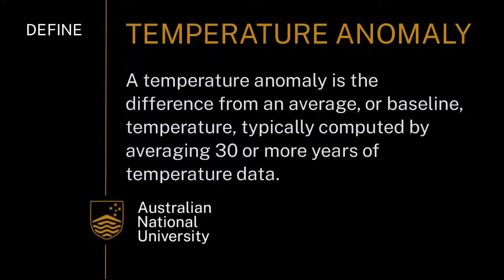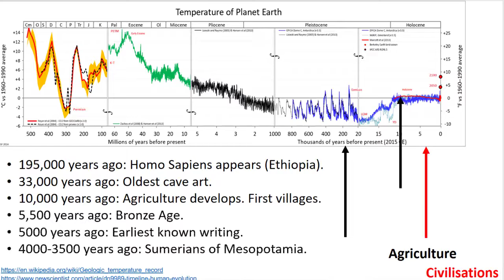Pre-human temperature anomalies | Earth Processes | meriSTEM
Here, Dr Margi Böhm from the Australian National University (anu.edu.au) shows evidence for the pre-human temperature anomalies. This is part of a series of videos on how energy interacts with Earth's atmosphere.

This clip has been created by the Research School of Earth Sciences (rses.anu.edu.au). These resources are part of a comprehensive program, curriculum matched to the unit 'Unit 2 Earth processes – energy transfers and transformations.'

This video touches on the following curriculum descriptors:
The net transfer of solar energy to Earth’s surface is influenced by its passage through the atmosphere, including impeded transfer of ultraviolet radiation to Earth’s surface due to its interaction with atmospheric ozone, and by the physical characteristics of Earth’s surface, including albedo (ACSES048)